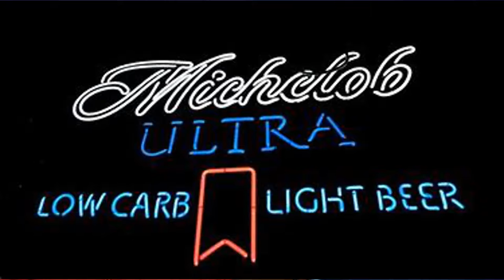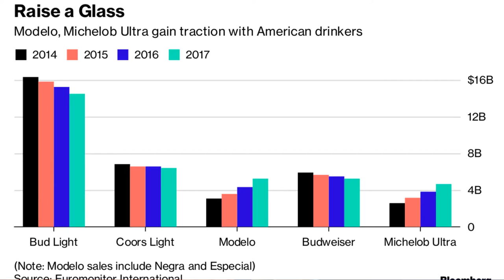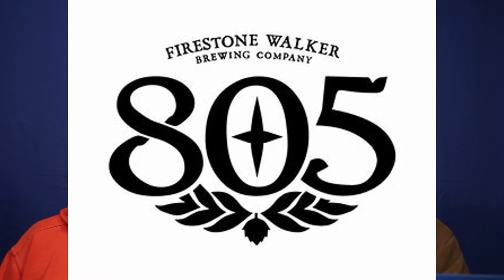The Beer Business is Kinda Flat! (While these two beers are booming!)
The guys have been talking about how a few certain beers might be going away! Sales have not been good. However, these two beers are seeing significant growth! Do you drink them? Is it because of the marketing you've seen? Check out this sudsy episode!

Beer

Wine

Straight liquor

Cocktails

Blogs:
Lougallaghers.blogspot.com
Corvetteronnie.blogspot.com

Trico Welding Supplies, A Magnegas Company

BeforeItsNews.com
"People Powered News!"
(Conservative News)

For December, mention "Men Are So Smart" and receive $250 off your deductible  (Expires 12/30/2018) Call for your estimate today!

For December, New Brake Pads and Re-surfaced Rotors for just $159 per axle when you mention "Men Are So Smart!". Some restrictions apply. Call or text Joel for a quote today!